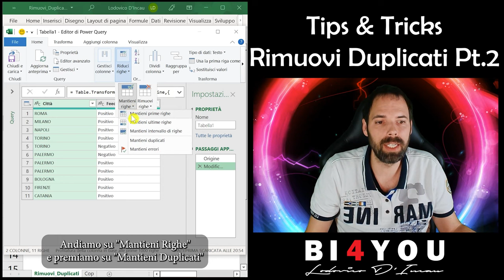Tips&Tricks - Rimozione Duplicati Pt2